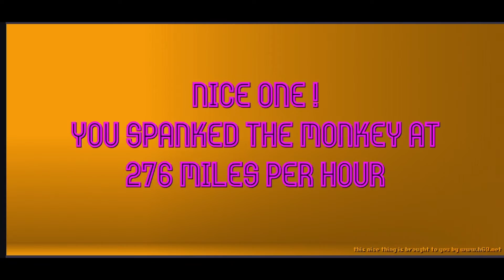Slapping a Monkey